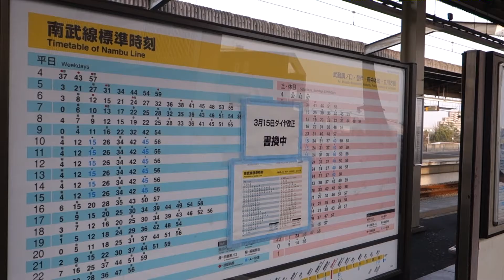JR南武線 武蔵中原駅